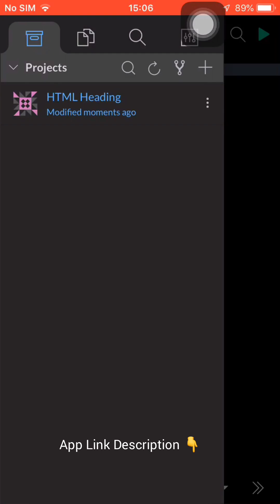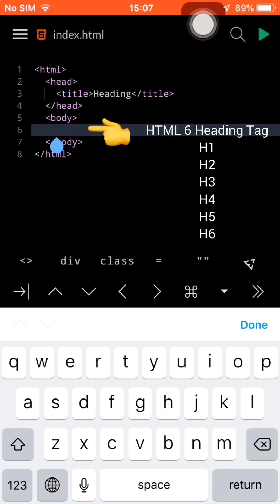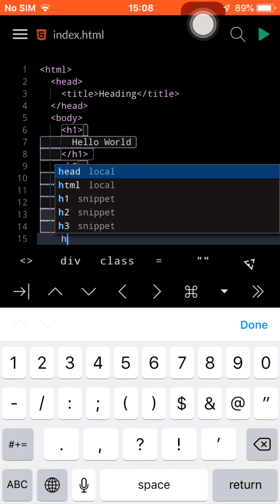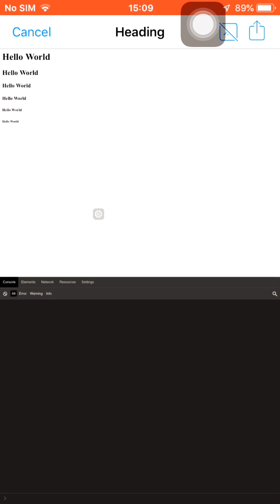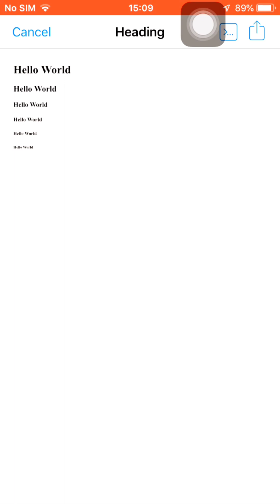How to Use Heading Tag in HTML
Welcome Web Programmer

⭕ HTML and CSS All Tags
⭕ HTML Tutorial
⭕ CSS Tutorial
⭕ Create Web Page
⭕ Other Coding Tool
⭕ Hacking Tricks
⭕ C++
⭕ Python
⭕ Termux

1. Vs Code Editor (Windows)
2. Vs Code Editor (OS)